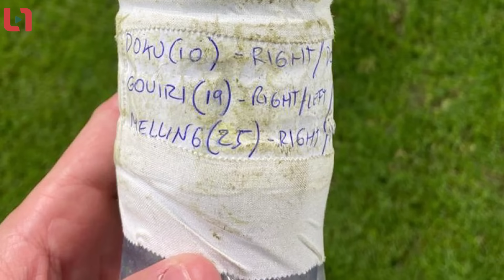Akılalmaz Kaleci Kurtarışlarını Okan Kocuk ile İzledik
Hummel’ın sadakat programı olan Bee Club’ın avantajlarla dolu dünyasıyla tanışın! Yeni sezon alışverişlerinde ilk alışverişe özel %15 indirim fırsatı sunan Bee Club’a üye olarak yaptığın her alışverişte %5 Honey Para Puan kazan! 1 Honey Para Puan = 1 TL. hummel Bee Club ile harcadıkça kazan, kazandıkça harca!

"Aldım-Verdim" in yeni bölümüyle karşınızdayız!  Programımızda siz değerli takipçilerimizin de çok sevdiği Tinder formatından esinlenerek onu futbola uyarladık ve bu programda bundan sonra futbolun bizim için "EN"lerini "Aldım-Verdim" programında seçiyoruz. Aldım-Verdim'de bu haftaki konuğumuz Okan Koçuk.  Ufuk Kaan Karacan ve Okan Koçuk seçimlerini yaptı. Peki senin en iyi gol sevincin hangisi?

Aldım-Verdim Ufuk Kaan Karacan ve Okan Koçuk ile beraber sizlerle...